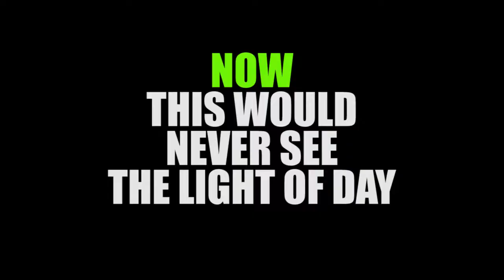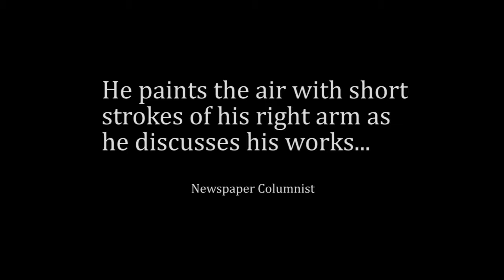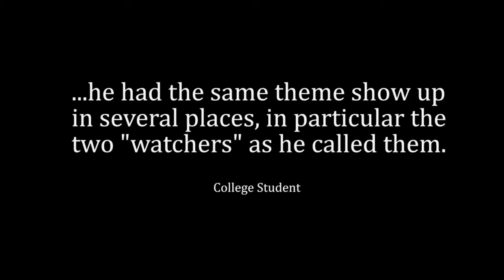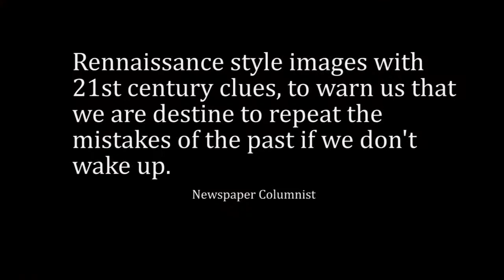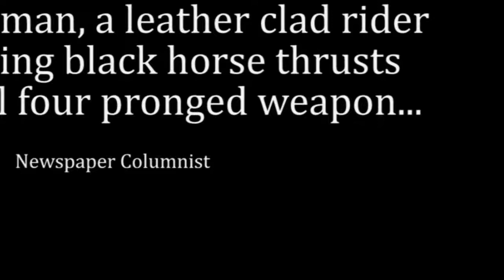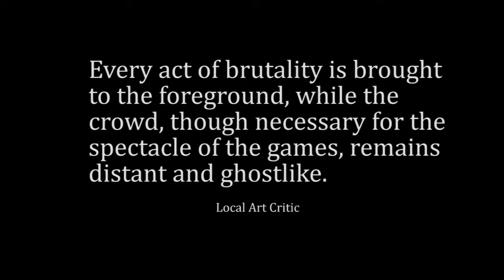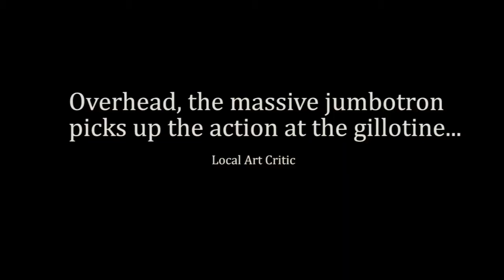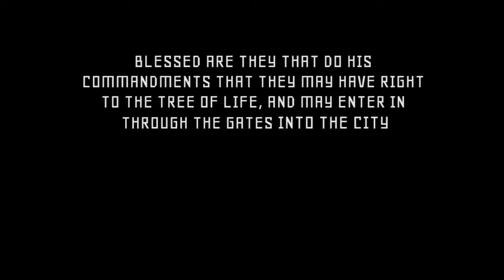A PROPHECY IN PAINT by David Garman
Paintings in this video went on a 3 city tour in the year 2000. A message of warning and repentance should have little chance of public exposure. As I look back on that year, it seems the tour was a nexus of street preacher and artist.

It took a crisis to jolt me into the commitment to dedicate my work toward a topic which would tend to repel and not attract. As we discussed this, my new bride added a little logic, stating that there would be few who would purchase art themed in this way. We both realized this of course. I added, yes, so the works must be of sufficient quality to be accepted.

We were bankrupt, having been guarantors in a failed business venture. Regardless, the commitment to the art was made while in St Petersburg, Florida. Not long after that, we sold our belongings and moved back to Iowa. We found jobs, I managed to do freelance work. The first painting, The Capture of Laodicea, 1995, was done in the living room of our apartment in Dubuque. Begun in '94, it took almost a year to complete.

We moved back to Florida, where 3 additional paintings were added to the collection. Presented photos to a gallery in Safety Harbor, the director expounded that this is “true art.” As expected would probably not exhibit them. The director of the Florida Gulf Coast Art Center came to our apartment for a mini exhibit, was interested, suggest a show “geared to recognize important artist living and working in Florida.” His enthusiasm ended when we revealed our plans to move to Cedar Rapids, Iowa, our home town. Keep in touch, he said.

It started to happen in Cedar Rapids. We knew little if anything about how to approach possible venues. Yet we took the leap. The Cedar Rapids Museum of Art, a regional museum said no. An art center going by the initials CSPS, offered a show. I helped hang the large works on my birthday, in 1999. It was a group showing with a college professor from UNI and an artist from Iowa City. We were really launched, interviewed by an art critic, and seen in a monthly art publication.

Cut to the chase. Tried the CRMA again. Received that fateful letter, with those fateful words, “It is my pleasure to offer you an exhibit”! They titled the show "A Prophecy in Paint." It was incredible. Lights, regional newspaper feature, with pictures, and a wonderful columnist who listened to the message contained in the art. Many thousands of people were introduced to the warnings. College students from around the area came to see the work and hear the talk. (Was called to the museum about 2 years after. Said people are still talking about the show, a sign of success.)

We were on a roll, offers to show in New York, and Montreal came in! More paintings were added. Pictures, press, critical reviews. Experts compared this to famous painters, it was serious art. The message was out. It was like a dream.

No space to go further. 17 years later this video is offered. It's the best our limited software will produce. With today's political climate, it is now highly doubtful that any venue would risk showing these paintings.

Artist, writer, caller to repentance,
David Garman